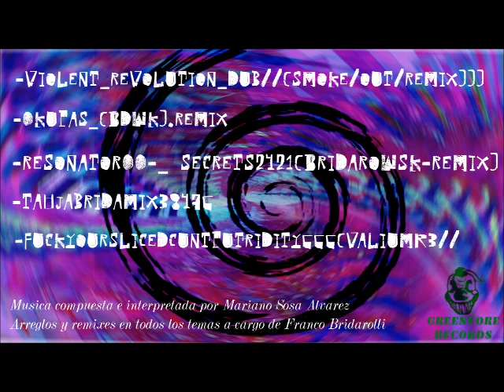Gripper - Bridarowsk Mixes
album: Gripper - Bridarowsk Mixes (2014)
tracklist:
0:00 -  violent_revolution_dub-(smoke-out-remix)))
1:48 -  0kupas_(Bdwk).remix
4:10 - resonator00-_♣secrets2421(Bridarowsk-remix)
6:23 - tahjabridamix38476همیشه به یاد داشته باشید
9:02 - fuckyourslicedcuntputridity66620926(valiumR3mixDJbridaró-

all songs writenn and performed by Gripper
arrangements and remixes by Bridarowsk